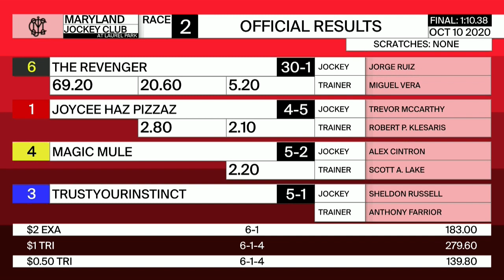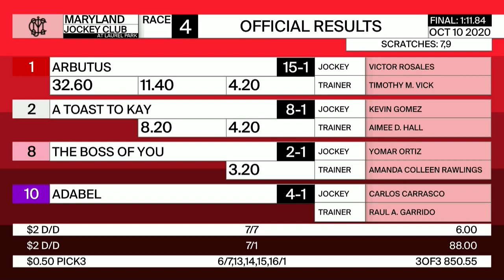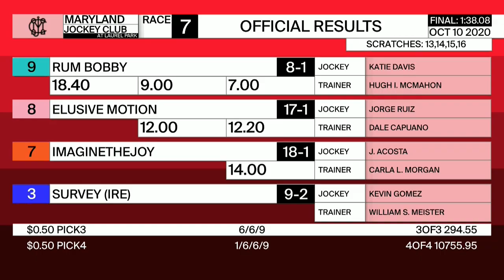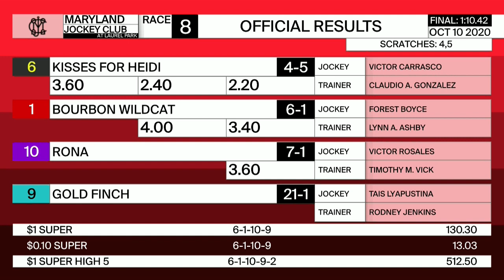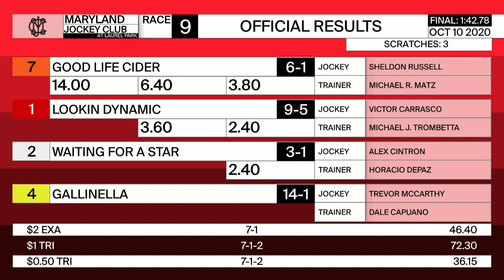Laurel Park Resumen - 10 de Octubre 2020